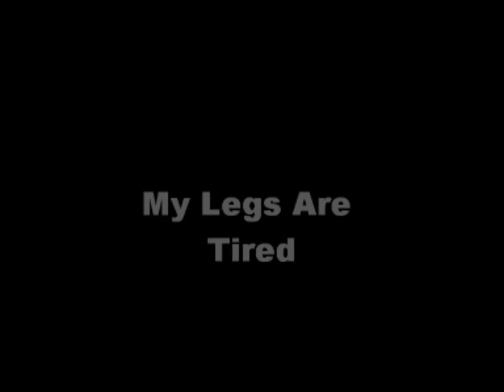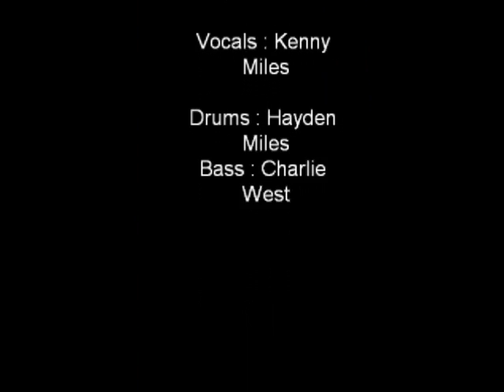Wayne Graham - My Legs Are Tired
One of Wayne Graham's original songs from Have Tracks Will Travel